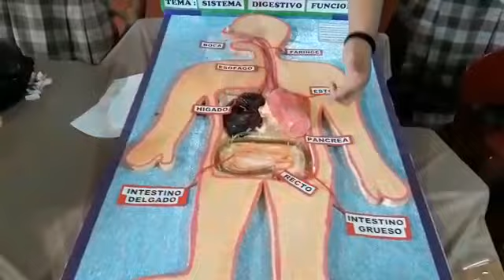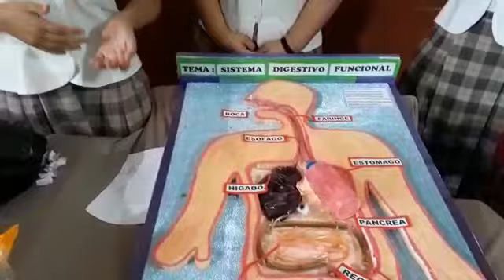El Aparato Digestivo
Feria de Logro